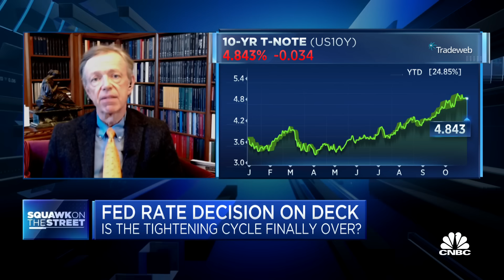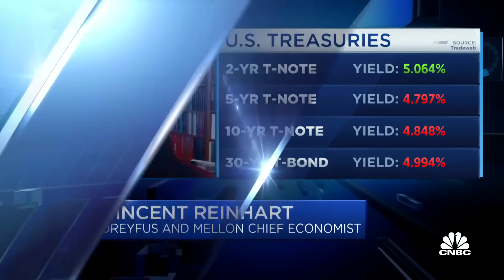The US dollar is 'not forever' a safe haven asset, says Dreyfus and Mellon's Reinhart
Vincent Reinhart, Dreyfus and Mellon chief economist and macro strategist, joins 'Squawk on the Street' to discuss what the rise in the long end of the yield curve could do for the Federal Reserve, how the United States' rate decision impact the global economy, and more.